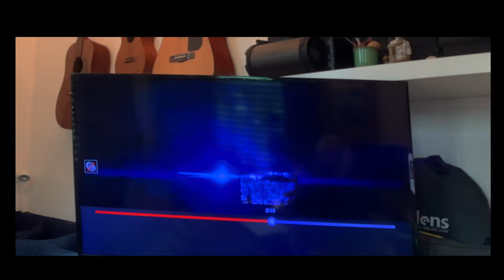Under a Gas Chandelier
Combing the Archives I've learned lately this house was built in 1876. Same year Alexander Graham Bell made the first phone call from Brantford to his Father in Mount Pleasant. Moreover, there was no electricity when this chandelier was first hung. Gas, I figure. The YouTube playing here, AI Plaza of Perpetual Progress was made by MiloV900 with the help of Runway ML, Mid Journey, Chat GPT and Eleven Labs. Shot on iPhone13 Pro Max. Edited in Final Cut Pro. Audio by Beck Nebel on Audiio.com